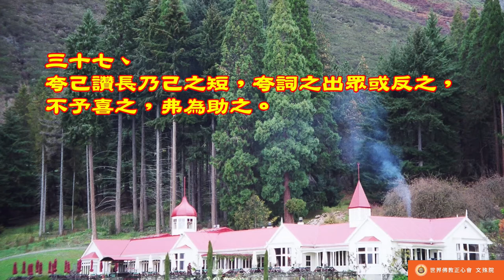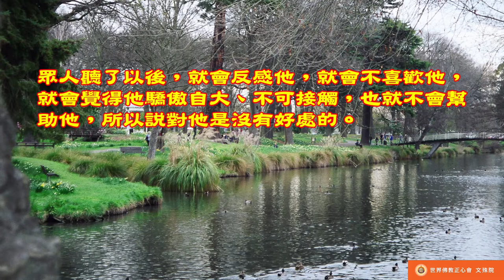佛教正心會Youtube頻道 | 南無第三世多杰羌佛 世法哲言37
夸己讚長乃己之短，夸詞之出眾或反之，不予喜之，弗為助之。